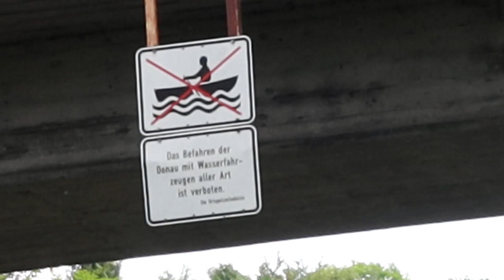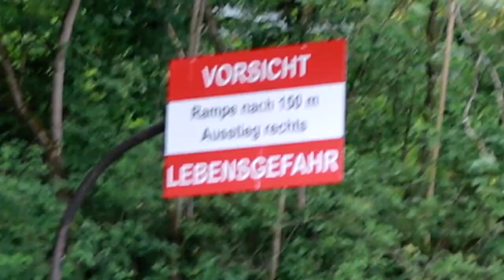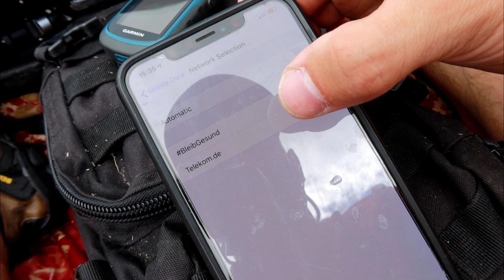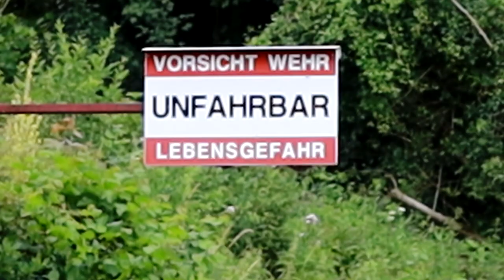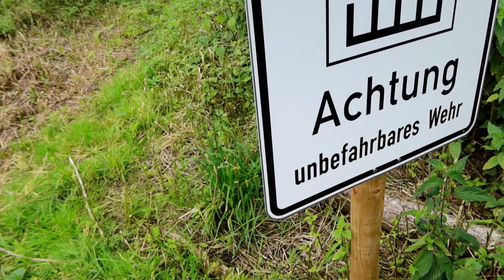Vokietijos gamta ir lietuvių pagalba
Prisidėti kelionei gali:
►Kanalo narystė
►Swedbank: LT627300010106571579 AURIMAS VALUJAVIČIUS